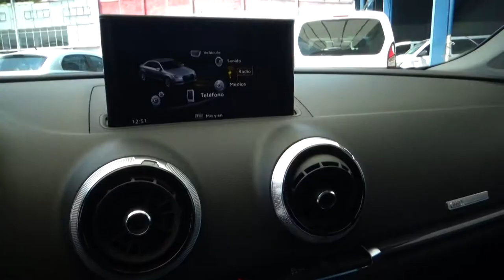Audi / A3 / 2018 - 1523